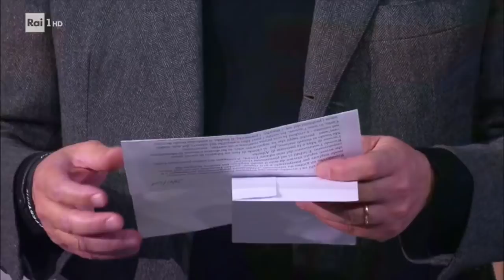Luca Zingaretti legge la lettera di ringraziamento di Andrea Camilleri - Che tempo che fa 10/02/2019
L'attore che dà il volto al commissario Montalbano legge a "Che tempo che fa" una lettera scritta da Andrea Camilleri a lui e a tutto il cast della serie per ringraziarli dei vent'anni dedicati a mettere in scena le vicende del commissario più famoso della tv.